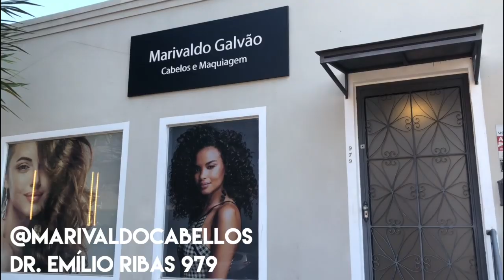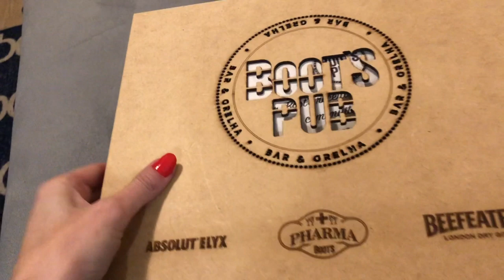VLOG DO MEU DIA: Salão + Ursinho na creche + Baladinha!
Link para o cinto:
Infelizmente igual ao meu esgotou, mas vou deixar outras opções pra vocês aqui!

Parcelamos em até 6x sem juros